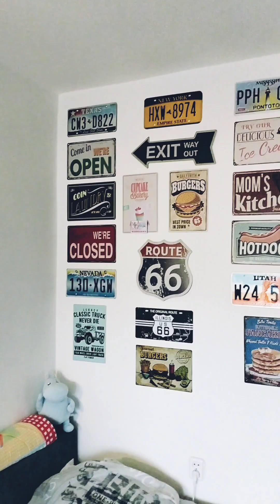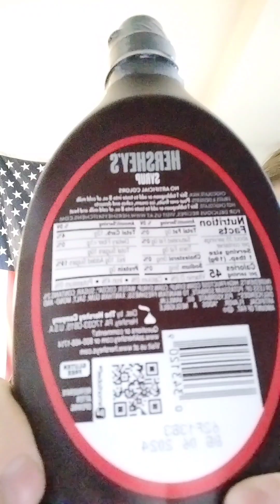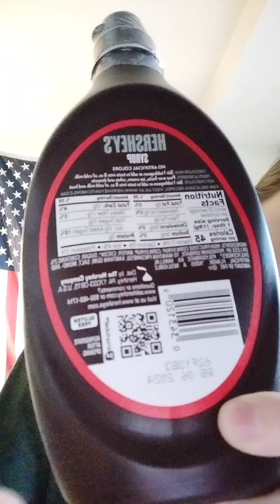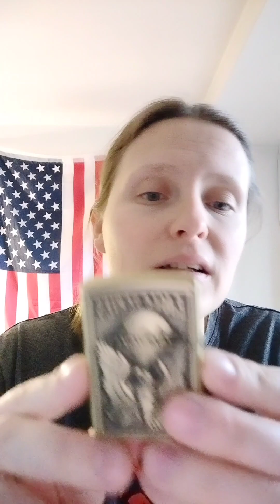Mega to jest!